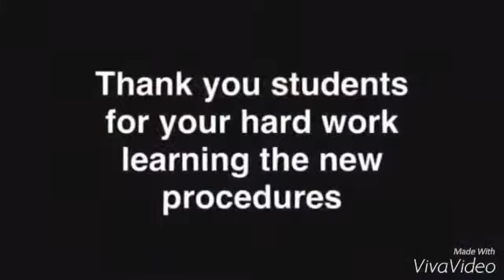James R. Watson Cafeteria is Future Ready!